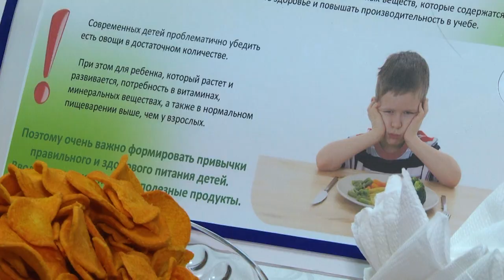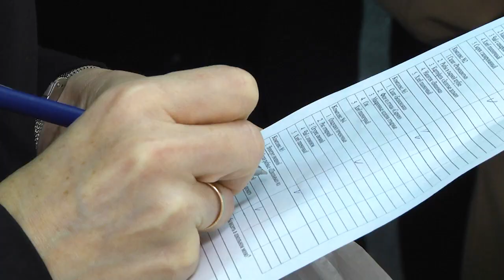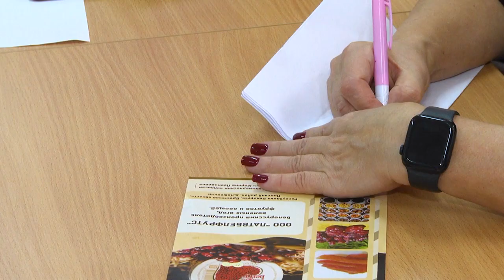2024-02-22 Школьное питание в центре внимания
Школьное питание всегда было и остаётся в центре внимания. Эта животрепещущая тема так или иначе касается всех. напомним, что в 2022 году в Брестской области стартовал пилотный проект по организации питания в учреждениях общего среднего образования. На тот момент были выбраны три учебных заведения первого региона. С первого сентября 2023 года в Бресте в организацию правильного здорового питания подключилось 26 учебных заведений.  Вторая половина, а это еще 26 учреждений образования, внедрят новые подходы в организации питания учащихся в 2024 году с 1-ого сентября. Среди них и средняя школа №27, где и прошла дегустация блюд и семинар "Здоровое питание – залог здоровья". Все подробности прямо сейчас.
*Наши контакты:*
✅Телефон горячей линии:
54-63-67